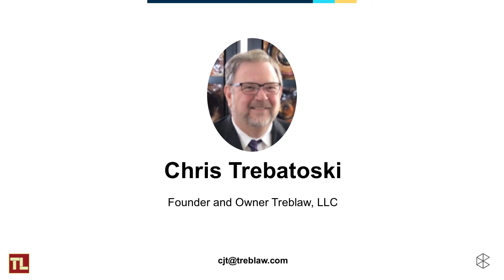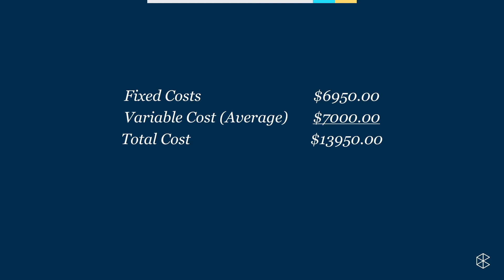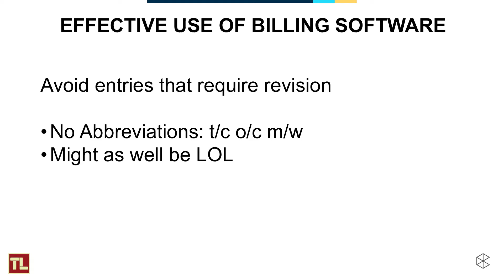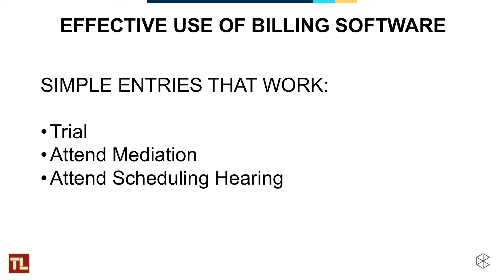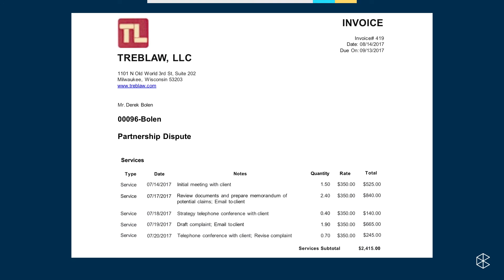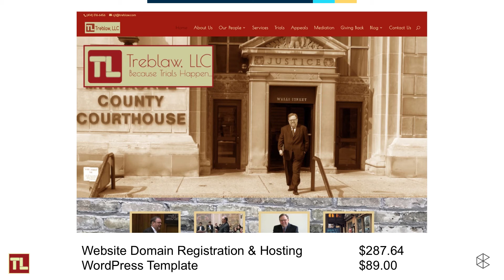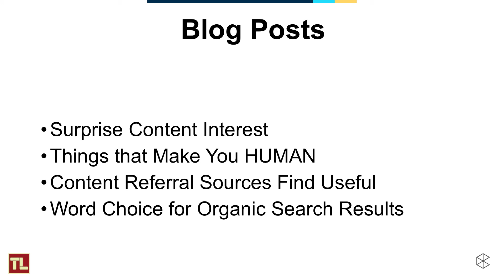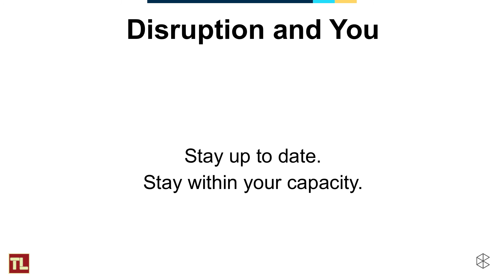Clio University - Lectures Track: Transform your Practice with Clio: The Treblaw Example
How did Chris Trebatoski increase his law firm’s revenue by 354%? He focused on a few key steps in billing and client development. Watch this session to learn what worked for this trial attorney when it came to making Treblaw’s finances dance.

Presenter: Chris Trebatoski, Founder and Owner, Treblaw, LLC

Get your passes to the 2018 Clio Cloud Conference in New Orleans, Oct.